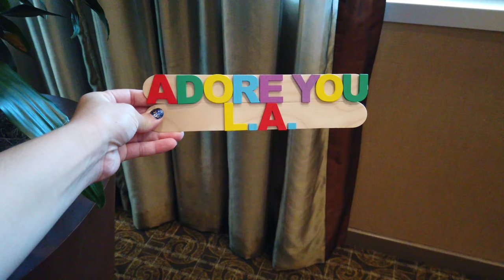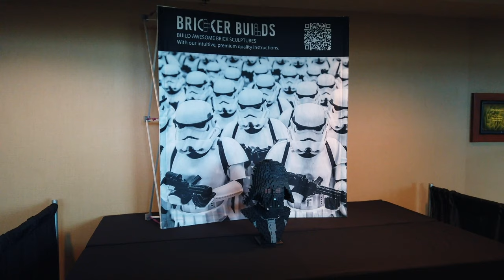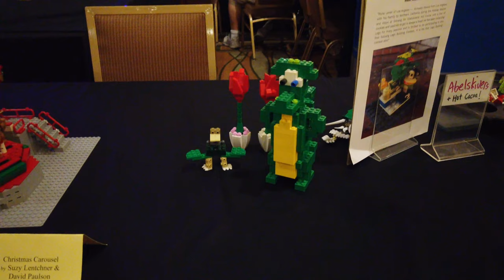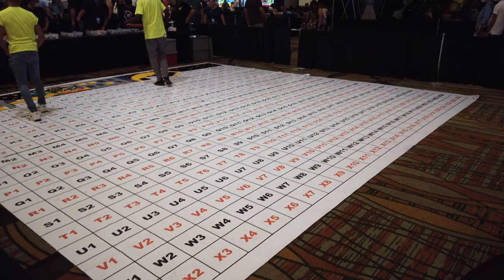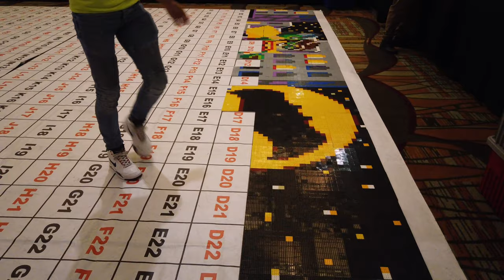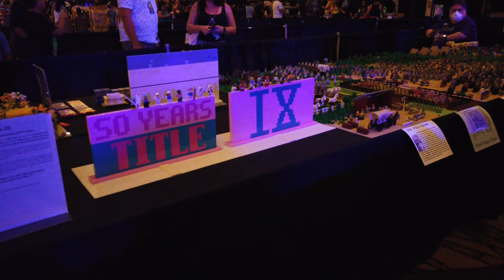Lego Masters turn out for Brick Fest Live 2022 - Anaheim, CA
Calling all Lego fans! Builders and fans showed up to Brick Fest Live 2022 in Anaheim, CA to share their appreciation of all things Lego. Large, detailed builds were aplenty, and there were numerous stations set up for attendees to participate in builds and even a couple race tracks for some lego vehicle races! Enjoy this walkthrough of the event!

Shot on Sunday morning.

- A.Y.L.A